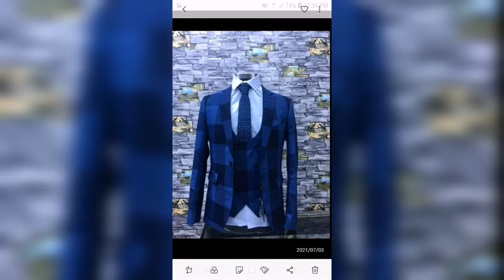How to Finance a wedding | How to budget for a wedding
Our business website & socials
1. Our Shop at Yaga
2. Our Shop at Vendo
Thank you for your message. We're unavailable right now, but will respond as soon as possible. Please visit our websites @